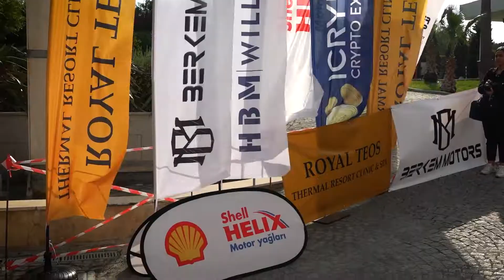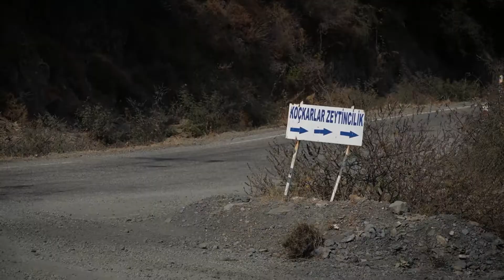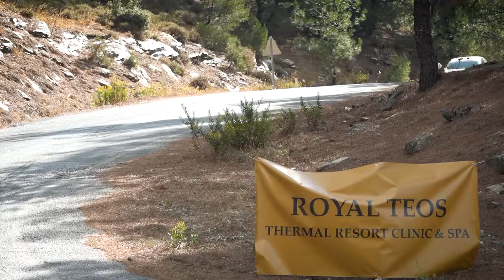Kemal Çetinkaya - Tolga Tezeken | Ford Fiesta R1 | 2022 Royal Teos Ege Rallisi